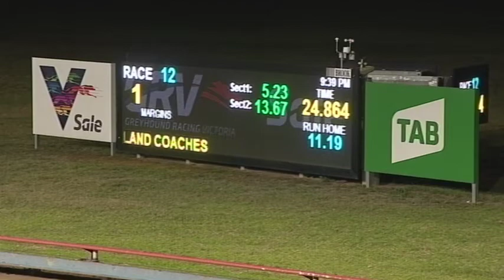SLE SUN 14 FEB 21 R12